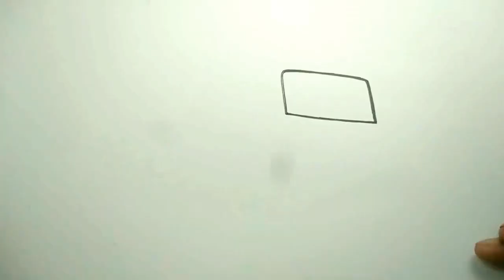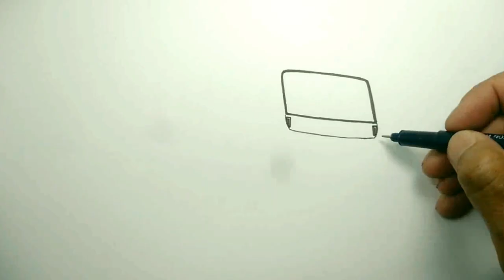Truck Engkel Kiki Core oleng, Truck modifikasi, cara menggambar Truck,by Heru